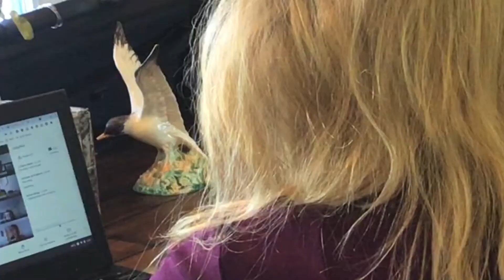OUR DUCK WENT TO SCHOOL